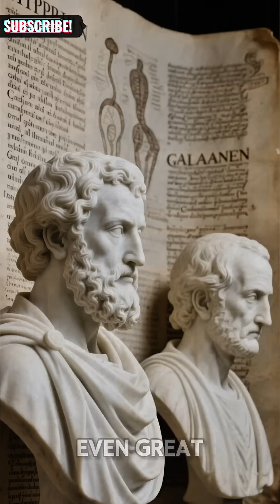Why People Used Leeches for 2000 Years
For over 2,000 years, people believed that leeches could cure almost anything — fever, infections, even mental illness. 🩸

This short documentary explores the strange history of bloodletting, from Ancient Egypt and Greece to 19th-century Europe, where millions of leeches were used every year. Discover why famous physicians like Hippocrates and Galen trusted this practice — and how science finally proved them wrong.

It’s a shocking journey through medicine’s darkest chapter — and a reminder of how far we’ve come from superstition to science.